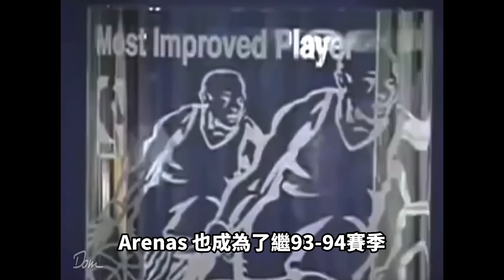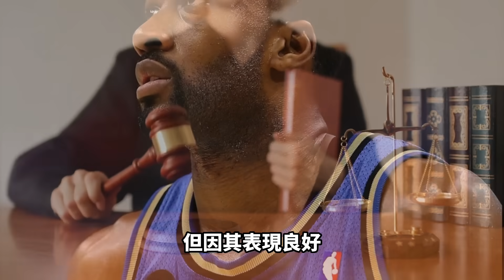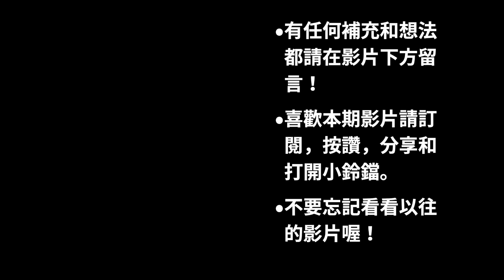【NBA球星故事】面對Kobe砍下60分的得分狂魔，詹姆斯生涯初期的宿敵！與隊友吵架竟演變為持槍事件，Ja Morant真正的NBA模板？【Gilbert Arenas】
大家好，這裡是匠人籃球的頻道。本期影片的主題是，巫師隊在21世紀頭十年的當家球星，被稱為0號特工的得分機器 Gilbert Arenas。Arenas 也是NBA中次輪秀完美逆襲的經典榜樣，在Kobe面前和湖人主場拿下60分，與 LeBron 在騎士時期在季後賽的纏鬥，以及讓人一直提及的Ja Morant 的真正模板？謝謝大家！